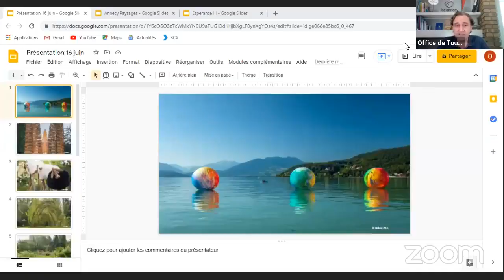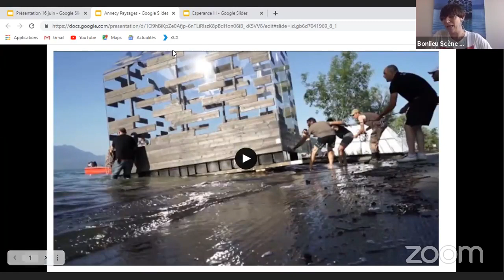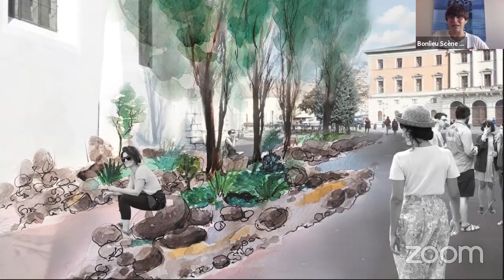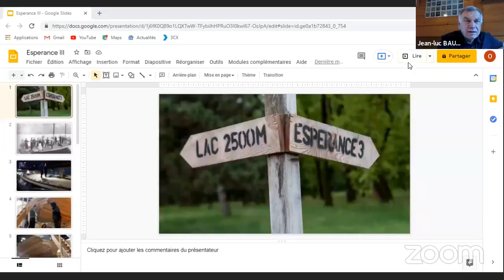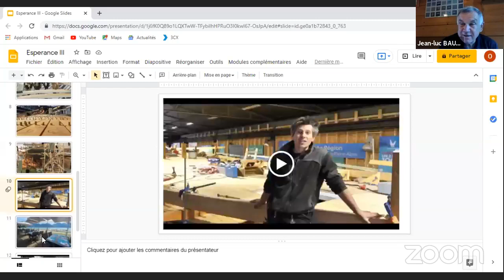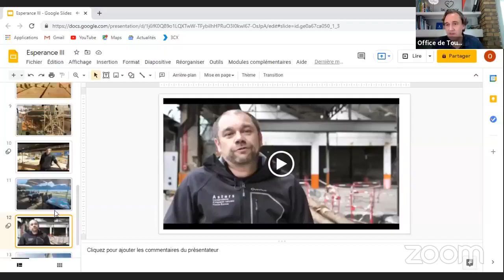Destination Lac Annecy E14 – L'Espérance III & Annecy Paysages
DestinationLacAnnecy​​ Episode 14 🎬 « Artisans de l'imaginaire »

Nous vous ouvrons les portes de l’été avec des évènements à couper le souffle ! Nous avons le plaisir d’accueillir des artisans de l’imaginaire, des fabricants de rêves, qui vont vous faire découvrir :
- un projet fou et sa réalisation, avec l'association l'Espérance III
- les portes de l’art éphémère, avec Annecy Paysages

Deux évènements accessibles à tous, pour des expériences et des sensations très différentes !